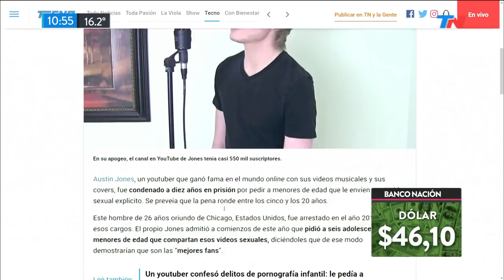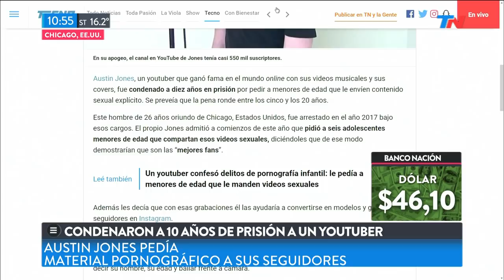Youtuber condenado a 10 años de prisión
Fragmento de "TN de 10 a 14" emitido el Lunes 6 de Mayo de 2019.